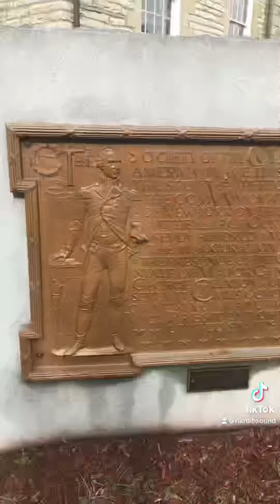Yesterday I had to go to Court to Fight 4 my Human N Civil Rights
To support di movements

IG Business Page:  Hair by Nardia